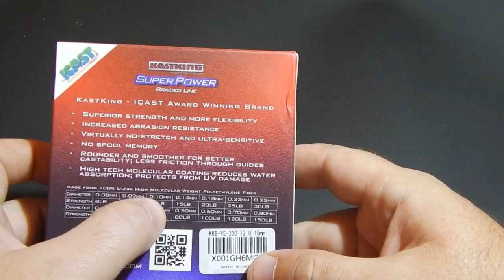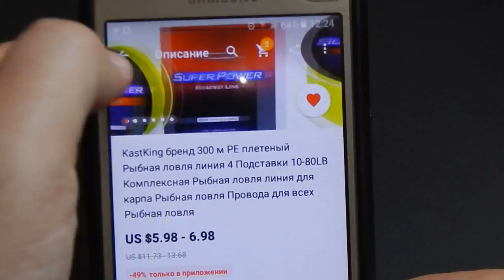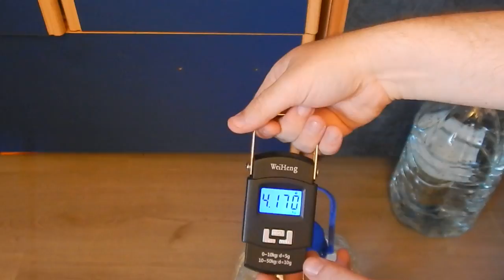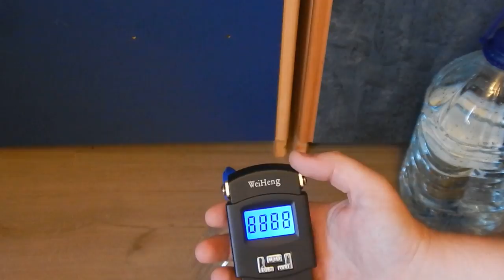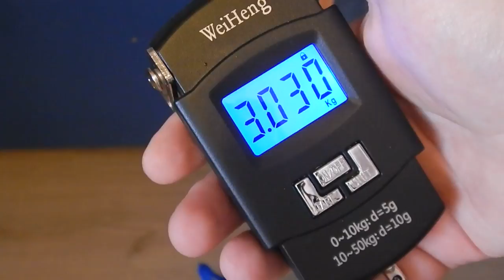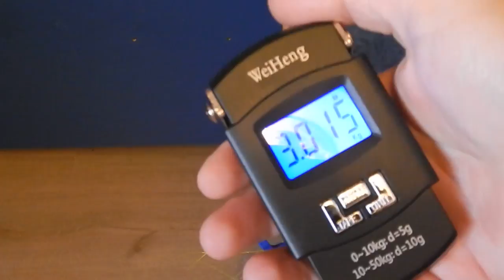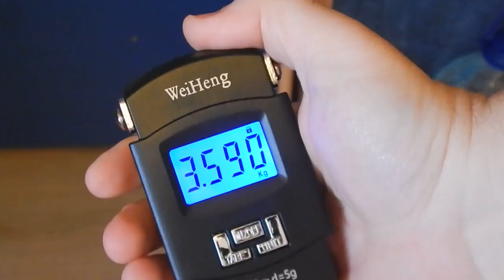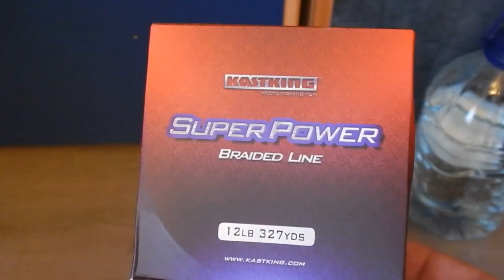Плетёный шнур KASTKING 12 LB из Китая и его Краш-тест!!!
В этом видео вы увидите краш тест шнура KASTKING 12 LB и его реальную разрывную нагрузку. Если мешает реклама то просто нажмите на крестик.
Ссылка на шнур